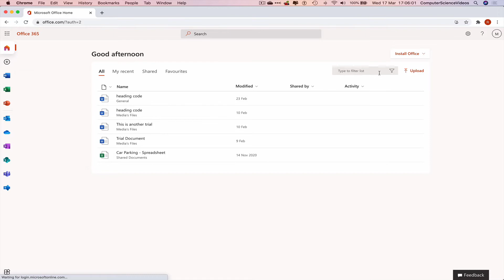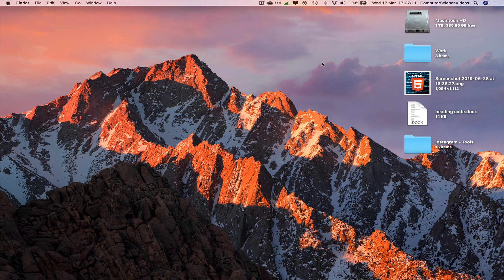How to UPLOAD a Photo to Your Team Site On Microsoft SharePoint for Office 365 - Web Based | New